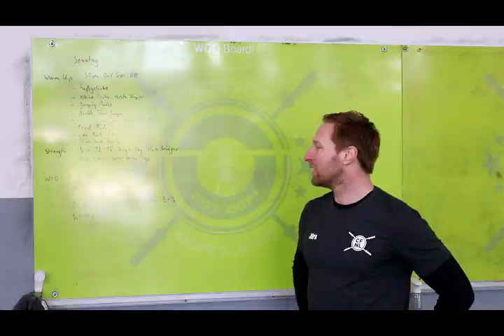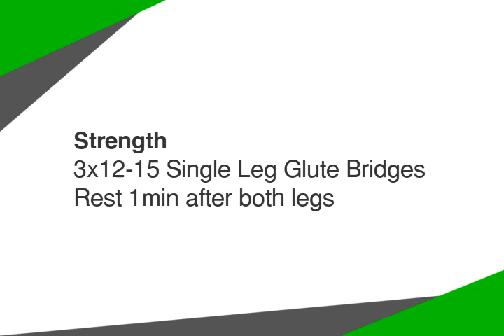WOD 29.03.2020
"Strength"
3x 12-15 Single Leg Glute Bridges

1min Rest

"Metcon"
ANNIE
For Time
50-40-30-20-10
Double Unders
Sit ups